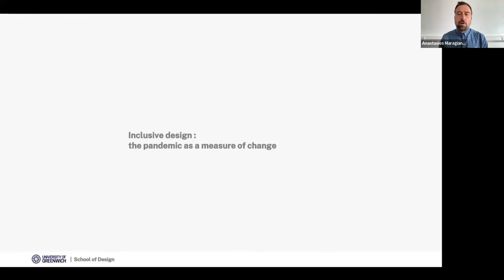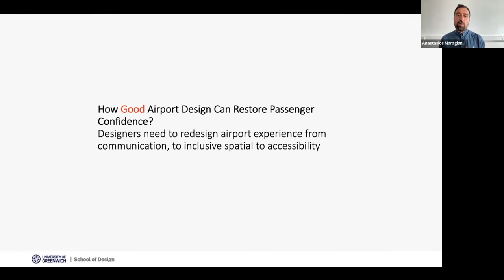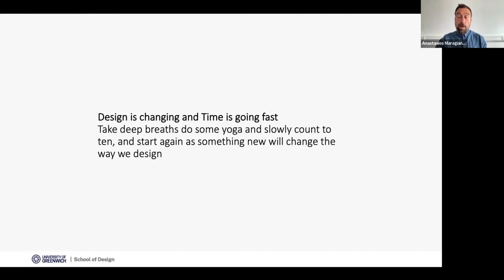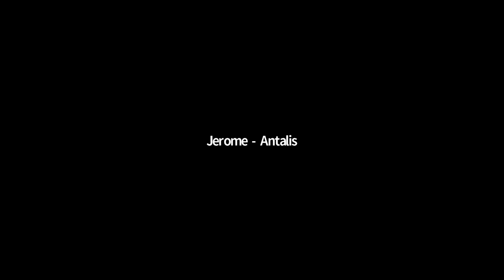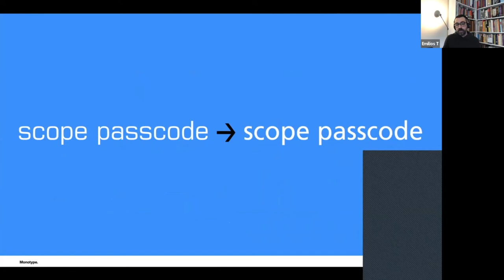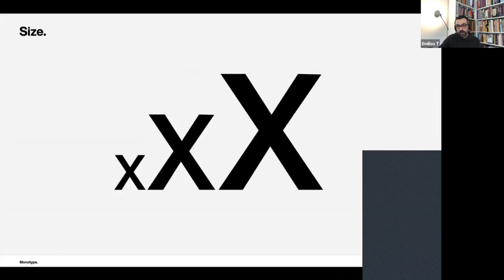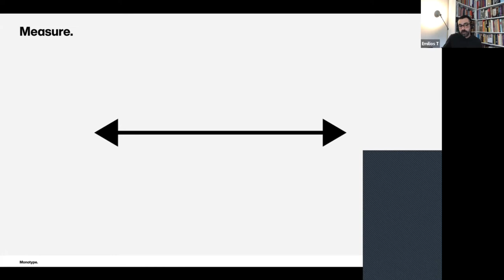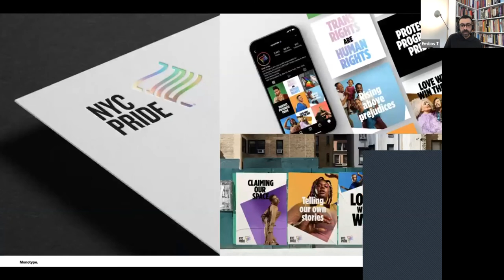Antalis Creative Power Awards live webinar - Design & Type for Good hosted by Monotype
We are thrilled to introduce the 1st webinar of the Creative Power Awards with Monotype Type Creative Director, Emilios Theofanous and the panel talks about how font and design choices can support an accessible approach (both printed and digital) as well as how it can make a project more inclusive.